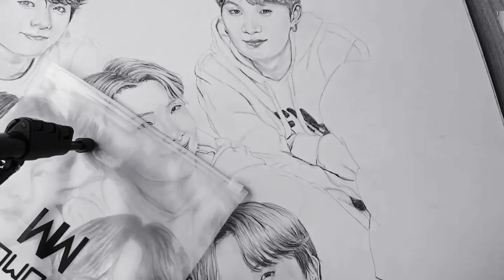Speed drawing BTS (Zeichnung)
DIN A2
Koo-i-noor
Bts love
what should I paint next write it to me under the comments👇